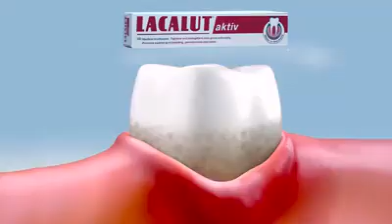lacalut videoer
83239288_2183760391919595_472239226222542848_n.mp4